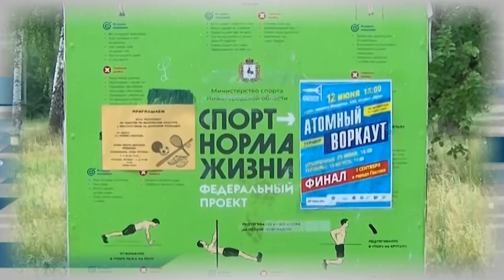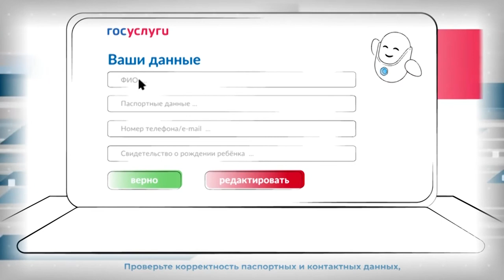Дополнительное время 11.07 - 15.07